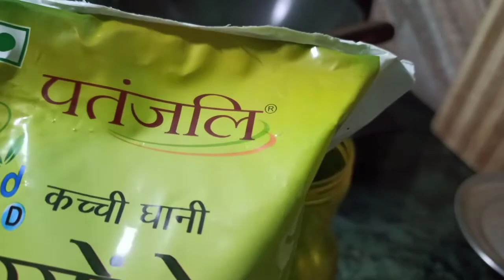Restaurant style....... Rajama Chawal recipe...... with Jhat-Pat bundi rayta........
yehaizindagivlog razmarecipe rajmachawalrecipeHello, Main Nisha, Aapke sath main apne jiwan se jude anubhawo ko share karti hu. Apne jiwan me bitaye khate mithe pal, apni recipes, my life style, my daily routine, some tips & tricks for better cooking jise main apne life me follow karti hu aur apne life ko easily enjoy and handle karti hu. I hope, main apne vlog se aaplogo tak kuch helpful tips & tricks ya jankari pahucha saku.

Aaj ke vlog me main aapke sath rajma chawal ki recipe share kar rahi hun. Jise maine restaurant style me banaya hai. usi ke sath main aaplogo ke sath bundi rayta bhi share kar rahi hu jo easy and quick recipe hai.